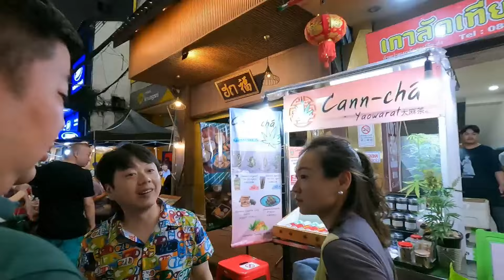(5K) How do you feel at night in Bangkok where there is a rush and beautiful people April 21, 2024